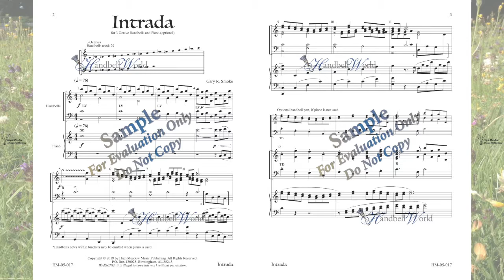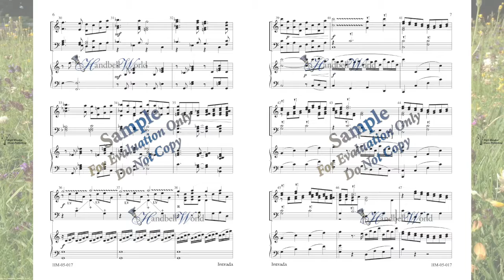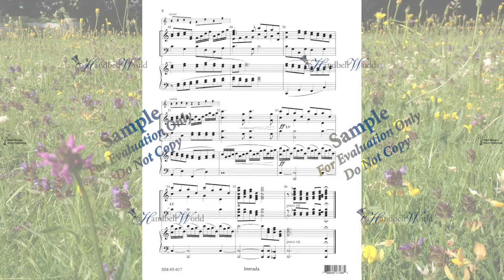Intrada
Gary R. Smoak

Written for 3 octave bells and piano, this is a majestic and festive work that is equally at home as a prelude in church or as an opening work in a concert. It is written in a way that makes it possible to perform it as a work for handbells alone. This Level 2 piece uses LV, SK, TD, and Martellato Lift.

for more handbell music and handbell supplies.